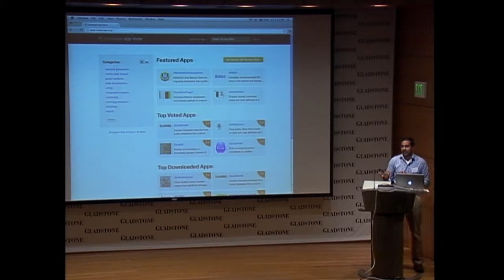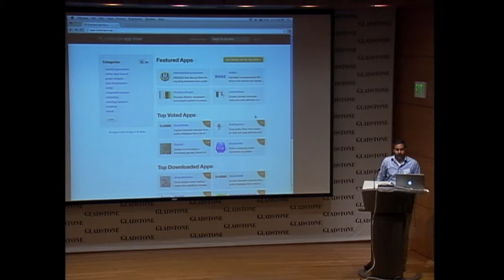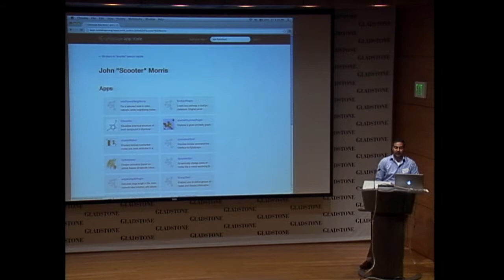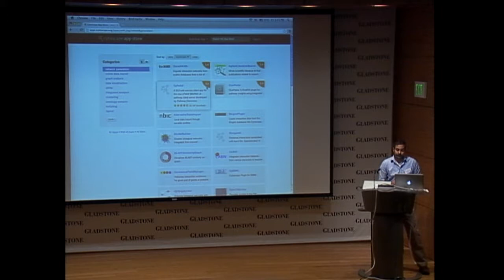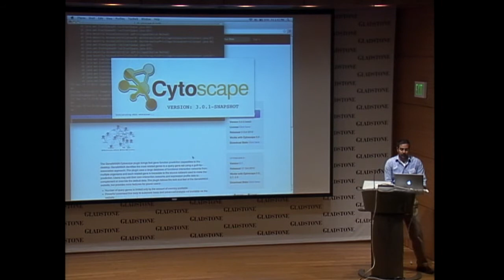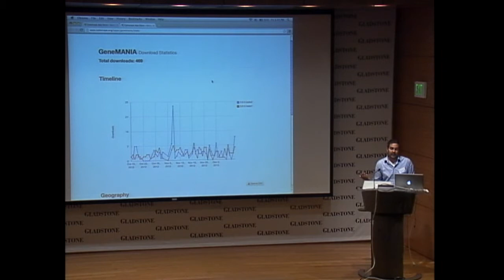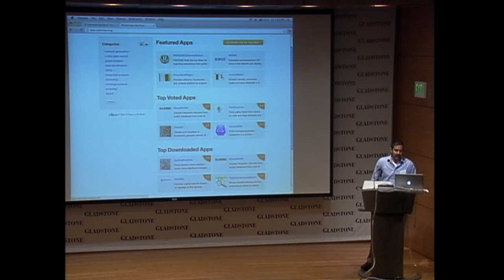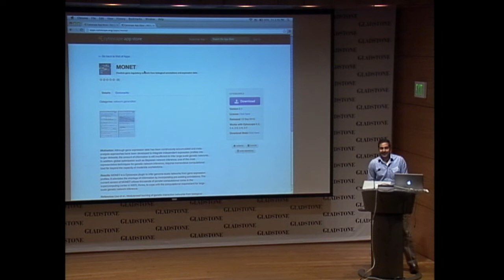SamadLotia AppStore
Cytoscape Plugin and App Expo 2012, Gladstone Institutes, San Francisco: Samad Lotia presents the Cytoscape App Store